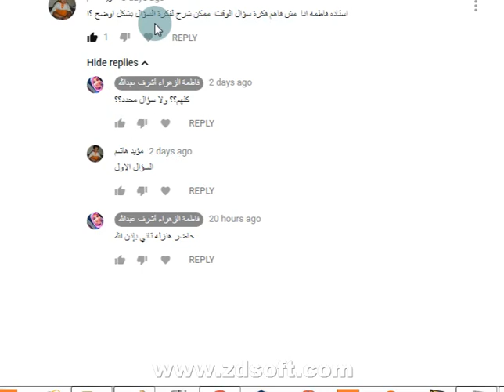إعادة المسألة الأولى في فيديو 23/30 بناءا على طلبكم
أعاده اول مسألة في الفيديو التالي

شرح للمسائل اللي نزلت علئ الجروب

ولو حد محتاج اي شرح لأي مسألة أكيد نزلوها او ابعتوهالي... شرح للمسائل اللي نزلت على الجروب

ولو حد محتاج اي شرح لأي مسألة أكيد نزلوها او ابعتوهالي...